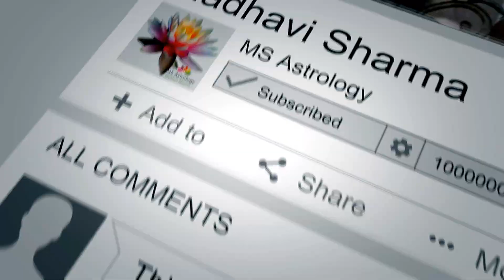Sun Mahadasa Sun Antardasa. MS Astrology - Vedic Astrology in Telugu Series.